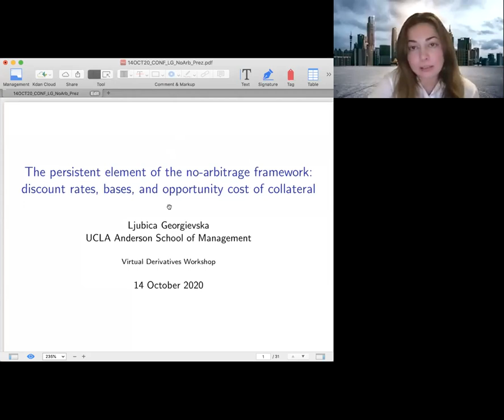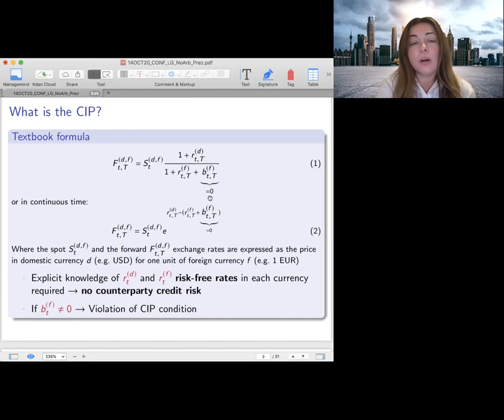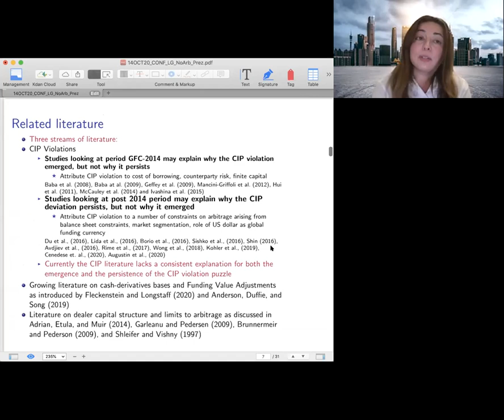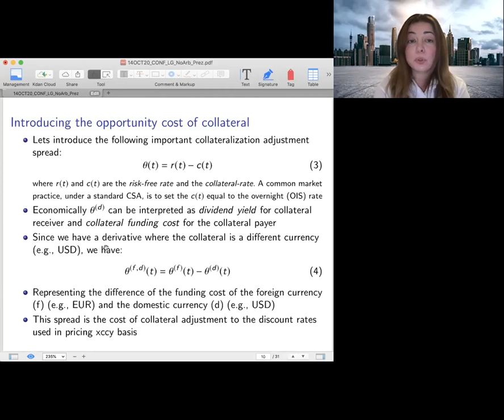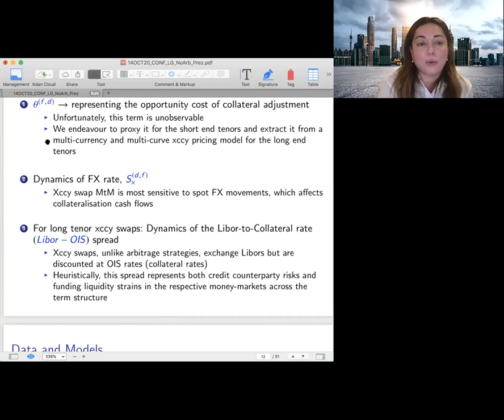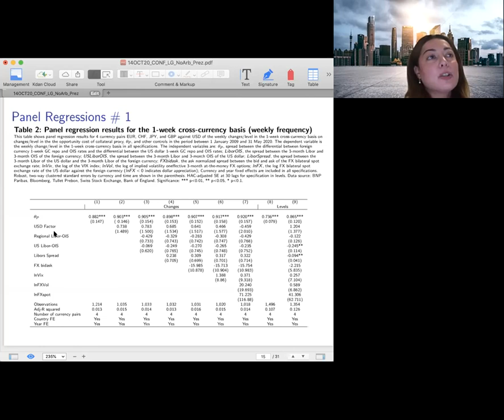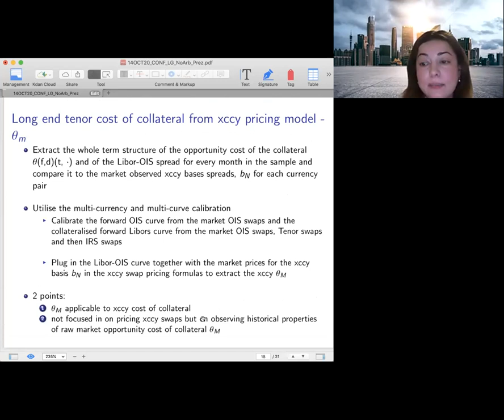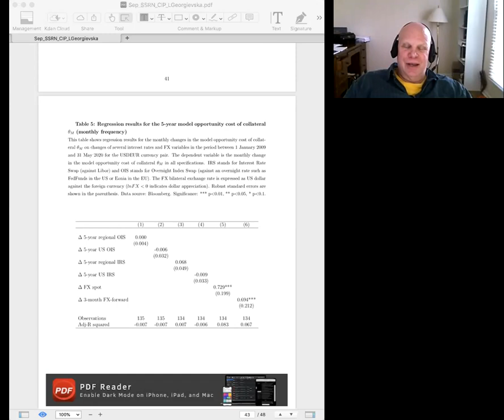Ljubica Georgievska -- The persistent element of the no-arbitrage framework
Ljubica Georgievska (UCLA)
"The persistent element of the no-arbitrage framework: discount rates, bases, and opportunity cost of collateral"